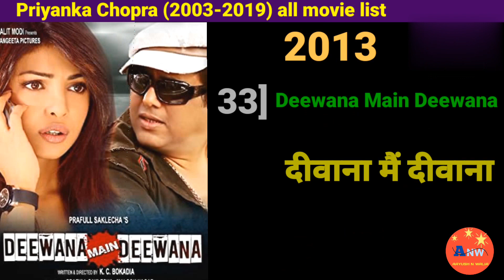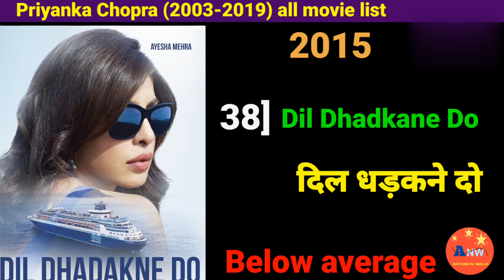Priyanka Chopra (2003-2019) all movie list। Priyanka Chopra hit & flop all movie list। Movies name।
entertainment news

Suggested Videos:-
filmy Duniya
filmy stories
filmy Junoon
filmi Duniya
cinema Keeda
upcoming betu
upcoming Plus